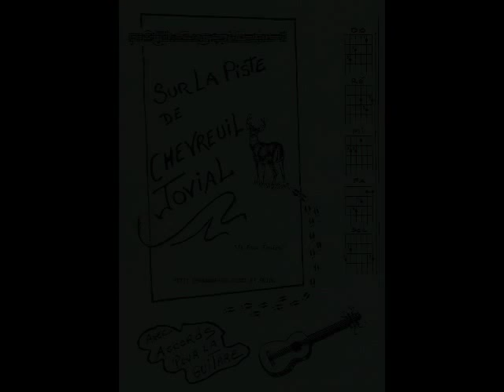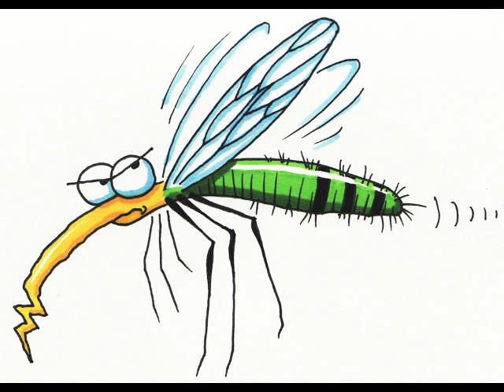Mon ami le maringouin / Le rock du soleil et de la pluie -Chevreuil Jovial (1993)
Chansonnier Scout-Guide sorti en 1993, recueillant une 50 taine de tounes composées ci et là durant mes 15 ans de scoutisme à Rouyn-Noranda. Deux tounes en sont tirées ici: "Mon ami le maringouin" et "Le Rock du Soleil et de la Pluie". Bonne ouïe, chanceux!